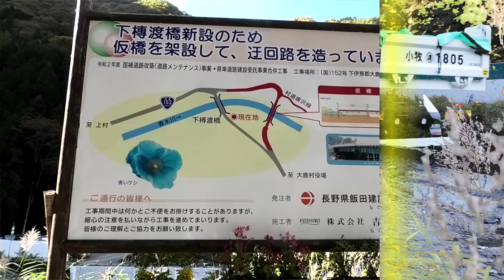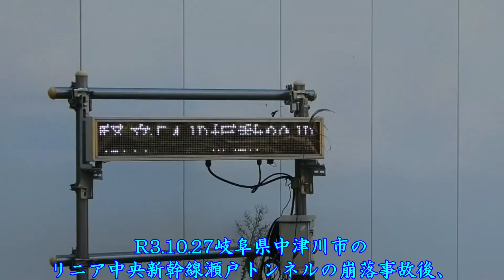【リニア】中央新幹線 青木川工区 伊那山地トンネル 本坑 掘削開始【大鹿村】中央構造線横断中 (7)リニア中央新幹線が陸の孤島《長野県》伊那谷にやってくる。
ＪＲ東海　リニア工事　伊那山地トンネルのうち、大鹿村の青木川工区では、本線用トンネル（本坑）の掘削が始まっています。青木川上流で、中央構造線を横断する工事です。小さな村の古い橋は、輸送トラックの重みに耐えきれず架け直すことになりました。
大きな事故後の緊張感漂う工事現場をのぞいてみました。